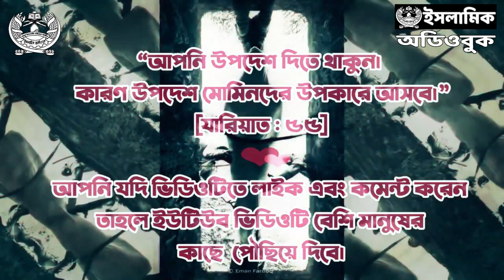১০ যদু এখন জালালউদ্দিন - শতাব্দির চিঠি | মূসা আল হাফিজ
আলিম-দরবেশদের রক্তে লাল মহানন্দা
ইবরাহিম শর্কি এবার বাংলার পথে
 - শতাব্দির চিঠি | মূসা আল হাফিজ